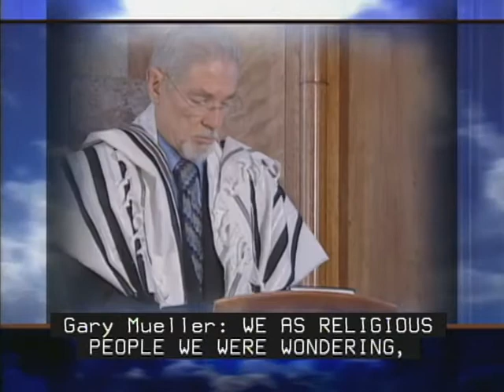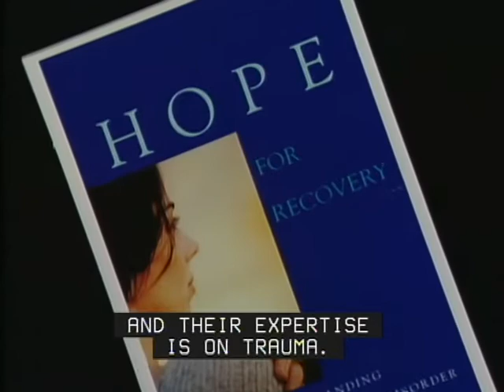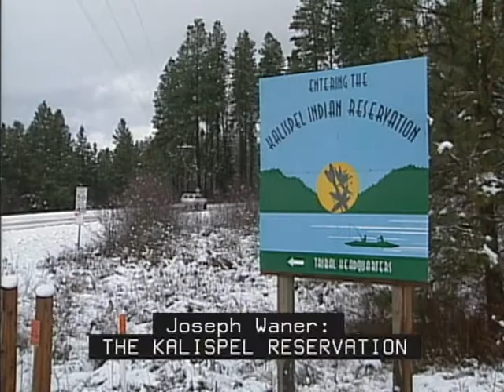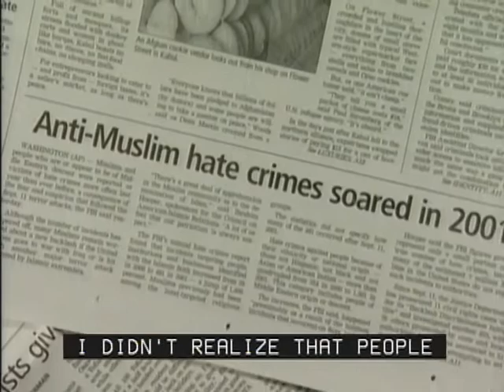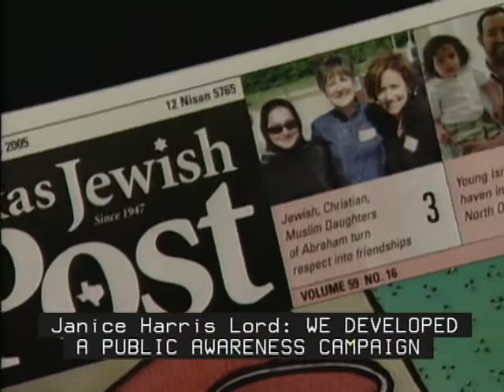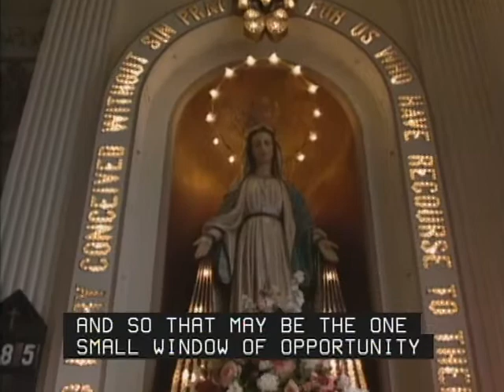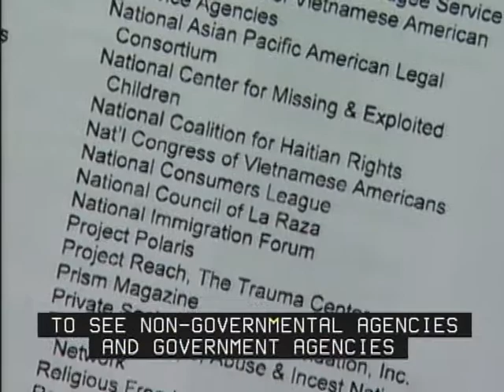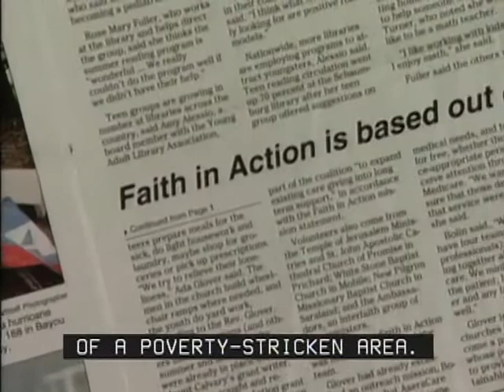Faith-Based Responses to Crime Victims (Closed Captions)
Faith-Based Responses to Crime Victims (Closed Captions) - Department of Justice 2008 - NJC 216616 - Office for Victims of Crimes - This 30-minute DVD (NCJ 216616) provides the faith community and the victim services field with examples of successful partnerships that are making a difference in victims' lives throughout the Nation. These promising practices are intended to inspire the two communities to collaborate effectively to expand their victim service networks.